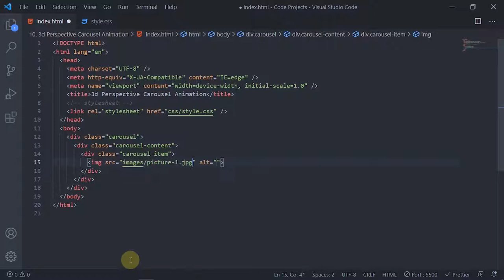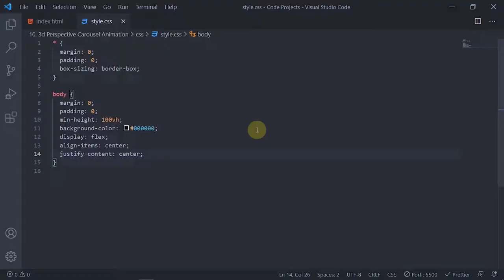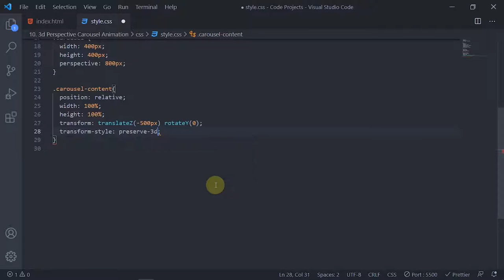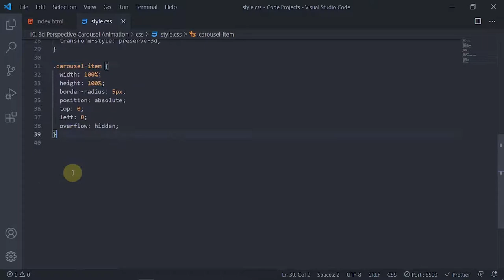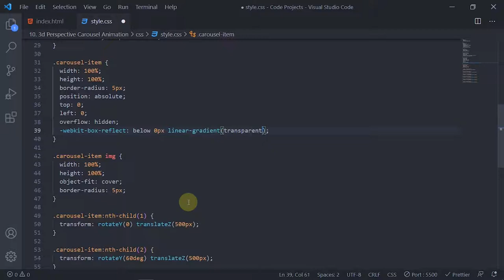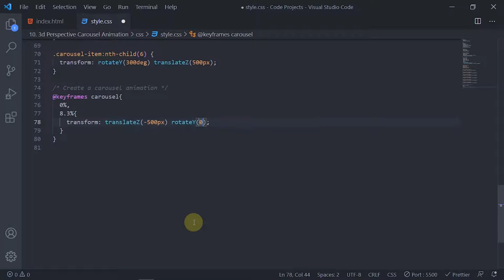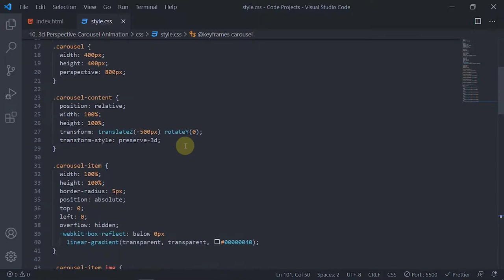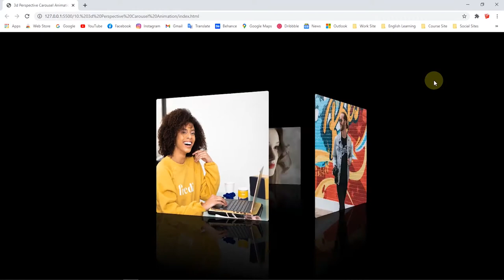CSS 3D Rotating Image Gallery | Perspective Image Carousel | 3D Design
Description:

Today I will teach you how to make a 3d perspective carousel in this video. If you have any questions about this video you can ask in the comment section below and if you want to learn how to make more such videos or front-end projects then visit my channel.